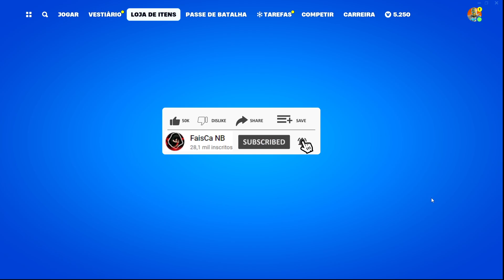( PICARETA NOVA ) Loja de Hoje Fortnite 03/01 Fortnite Loja de Hoje - Loja de Itens Fortnite